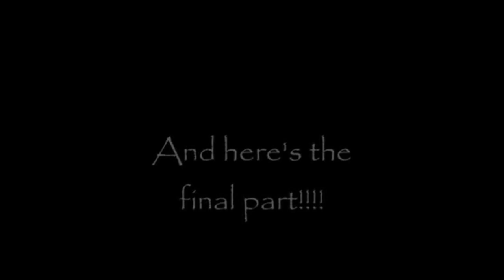Defeat Of My Favorite Disney Villains 3(Birthday Special)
Quotes
"I am the queen of the sea and you will bow down before me!" -Morgana
"I wish I could do it myself, but dead men tell no tales." -Captain Armando Salazar
I am Edgar Volgud, the magistrate of this town. What is your business here? -Edgar Volgud
Scratch a hero deep enough and you'll find the coward inside-Mirage
All worlds begin in darkness, and all so end. The heart is no different. Darkness sprouts within it, it grows, consumes it. Such is its nature. In the end, every heart returns to the darkness whence it came. You see,darkness is the heart's true essence.-Ansem,Seeker of Darkness
 All magic comes at a price-Rumplestiltskin/Mr.Gold
I have my own... subtle little ways. But first, you must trust me...-Kaa
...-Doris
THERE he is. Ha ha! Come here, lover boy.-Denahi
"Scanning for insecurities!" -Arthur
"Adopted? What makes you think anyone would want a homely little girl like you?" -Madame Medusa
 I knew they couldn't hide that royal brat from me for long! Soon, the wand will be mine and then the universe, AND THEN... Actually, the universe should do it. I'm coming for you, Princess Butterfly!-Ludo
Tell me... tell me why he picked you!-Roxas
My name is Mr. Dark. I advise you to respect that-Mr.Dark
MEOWWW!" -Mr. Whiskers
Let's play-Peter Pan/Malcolm
You think you can banish the great Rasputin? By the unholy powers vested in me, I banish you! With a curse! Mark my words, you and your family will die within a fortnight. I will not rest until I see the end of the Romanov line forever!-Rasputin
No, you will live in fear of me! …I am the mighty! …I am the moon, greatest of the planets!-General Lunaris
”ROARRRR!” -Te-Ka
Nobody gives me the raspberry!-Collector
This has gone too far. The ducks almost cost us the world today. And without the world, who would we larceny against? The pieces are finally in place. Time to come out of the shadows, take control, and end Clan McDuck. If the McDuck family wants an adventure… we'll give them their last.-Director Bradford Buzzard
Okay, okay, let's look at the big picture: I have the Genie, Aladdin is dead, and my plans for world conquest are shaping up nicely. All in all, it's been a good night-Mozenrath
I  am... inevitable-Thanos(2014)
I'm no errand boy. And I'm not in this war for Dooku's politics. I am the leader of the most powerful droid army the galaxy has ever seen-General Grievous/Qymaen jai Sheelal
Everything is proceeding as I have foreseen-Darth Sidious/Emperor Sheev Palpatine
Mmm... what a miraculous device. Hehehe, I'm really getting the hang of this. I do believe we are destined to be soul mates-Hexxus
Hisss!!!-Xenomorph Queen